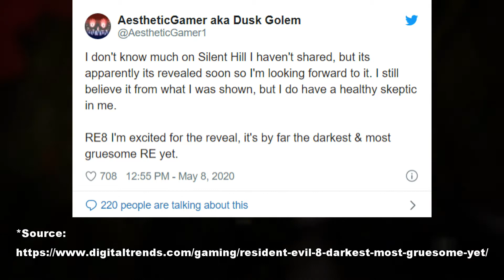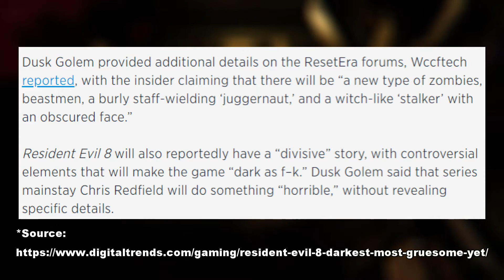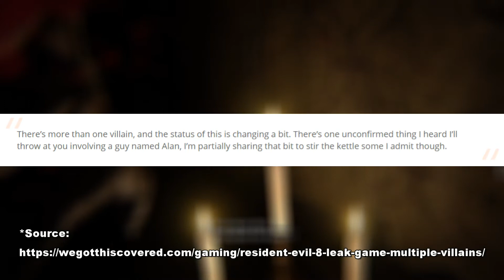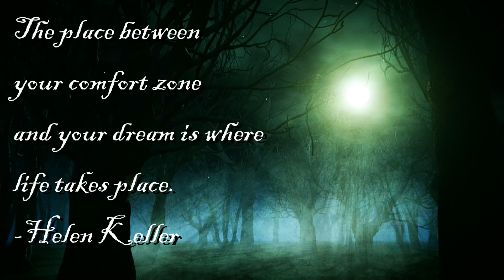Resident Evil 8 NEW Rumors, Details, and Speculation (RE8 the DARKEST and most GRUESOME yet?)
There have been some new rumors for the unconfirmed Resident Evil 8 Village that is slated to release next year for next-gen consoles! Remember, all details about Resident Evil 8 are pure speculation right now. The Resident Evil 8 leaks (or re8 leaks) have mentioned that Resident Evil protagonists Chris Redfield and Ethan Winters will return in the game. Resident Evil 8 might feature a variety of villains as well as a divisive story. It may be the darkest and most gruesome Resident Evil game yet.